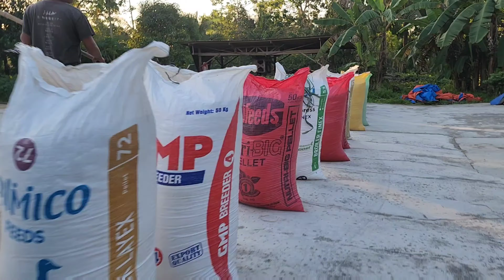Bilad , sacking muna tayo mga palangga. Buhay kargadora na mestiza, char! Ingat mga palangga.